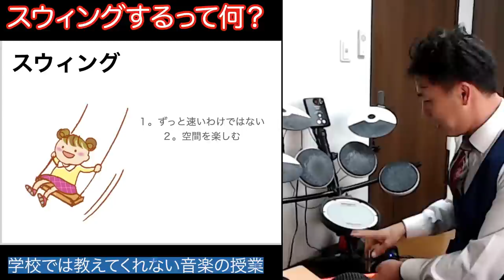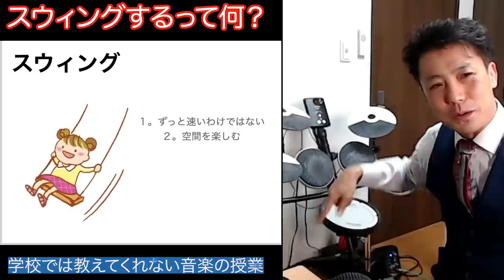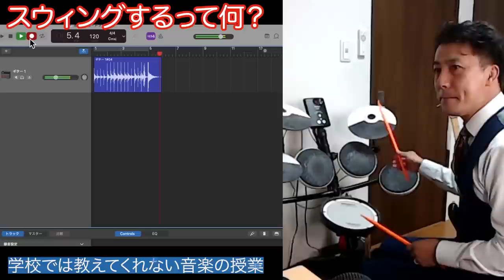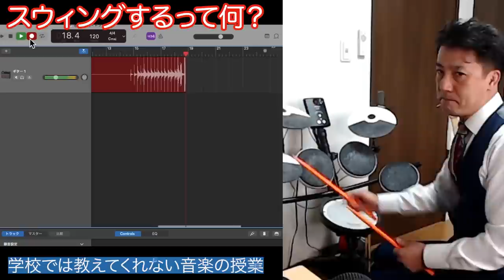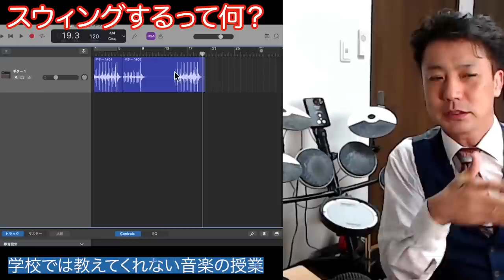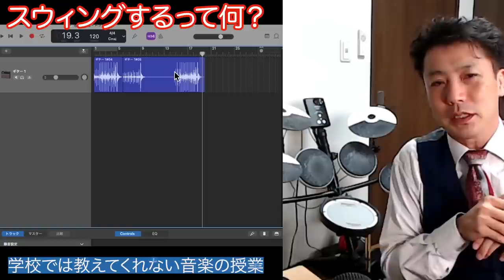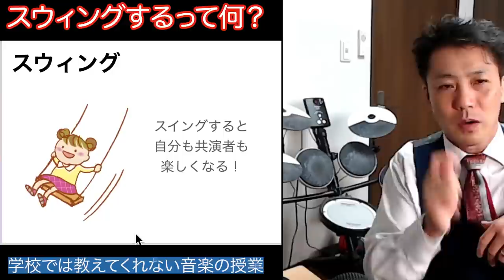スウィングするってどういう意味？テクニックがあっても感動しない演奏って？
スウィングするとかしないとかは
大きな命題だと思います
すごく悩みましたし
いまでも色々悩みます

でも基本はからだをゆすりたくなるような
リズム感というか
エネルギーの表現方法だと思います

電子ドラムでスウィング感を練習できるのか？という質問に
答えました

テクニックがあっても感動しない演奏ってなんだろう？
という質問にも
僕なりに答えてみました！

スウィングするってどういう意味？
テクニックがあっても感動しない演奏って？